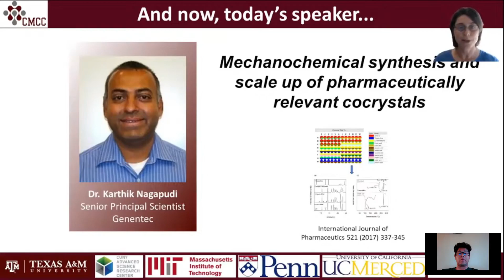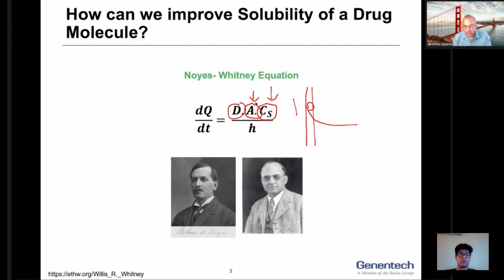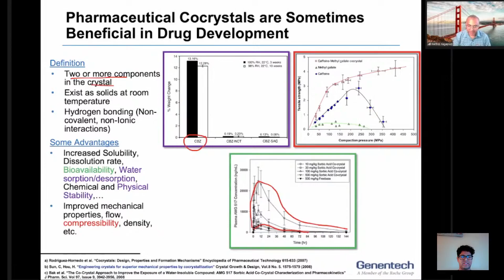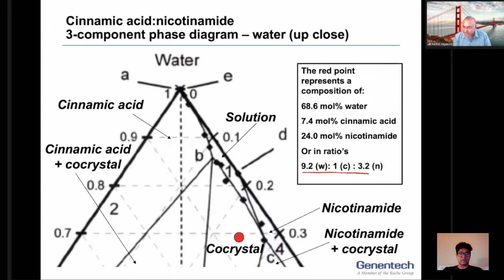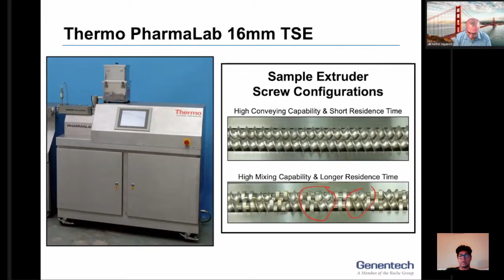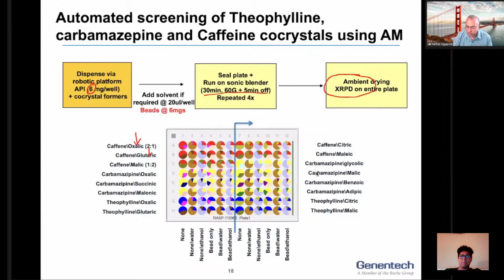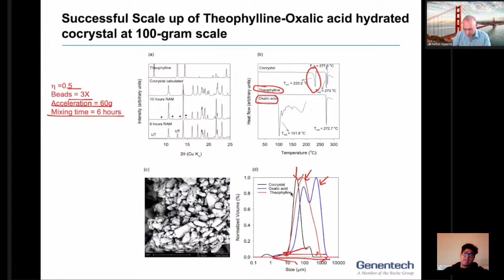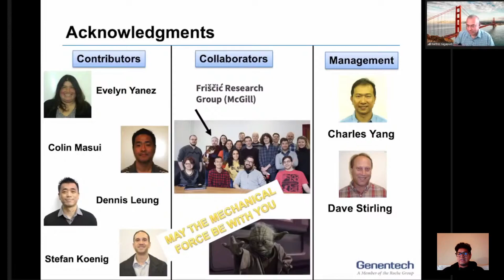Síntesis Mecanoquímica y Aumento de Escala de Cocristales Farmacéuticamente Relevantes